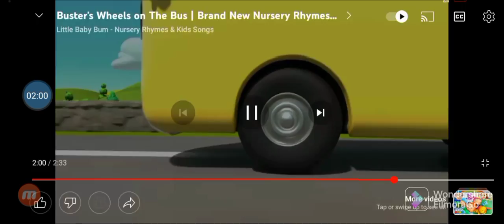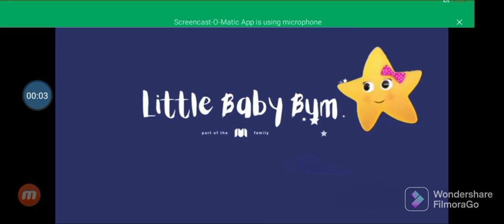Little Baby Bum Wheels On The Bus REVERSED